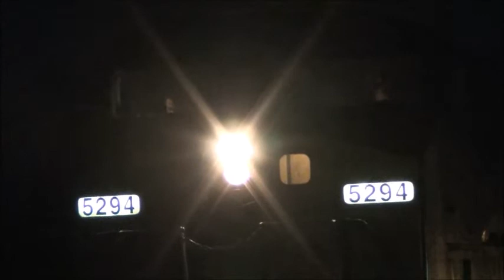Labor Day Weekend Railfanning at the Bound Brook Train Station - Sept. 6th & 7th, 2020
Video compilation of the various freight trains seen over Labor Day Weekend. Having that Monday off of work, Kevin & I decided to spend the overnight at Bound Brook enjoying the seasonable weather buffing the overnight freight trains passing through downtown. We ended up catching quite a few, as they paraded into the early morning hours.

Later on in the day would end up stopping by Bound Brook to catch a couple midday trains, and then be back later on in the evening to spend the evening/night downtown again. A pretty action-packed holiday weekend with some good company.

Trains and locations included in the video.